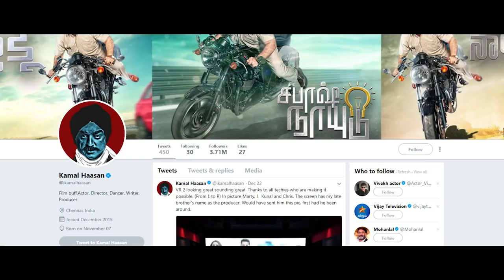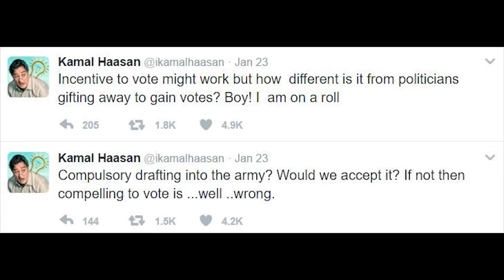Radio City Rewind 2017 - Kamal Haasan in Politics !!!